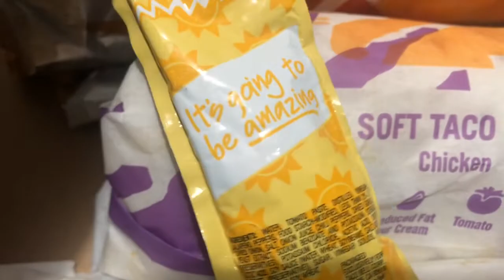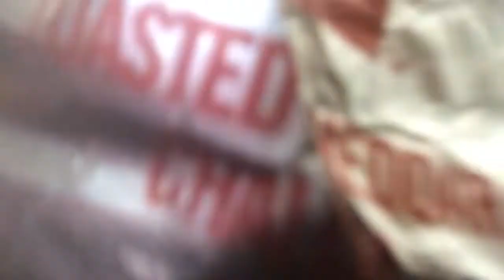Drunk and v gay taco Bell toasted cheddar cheese Chalupa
@TacoBell this bitch was FIRE!